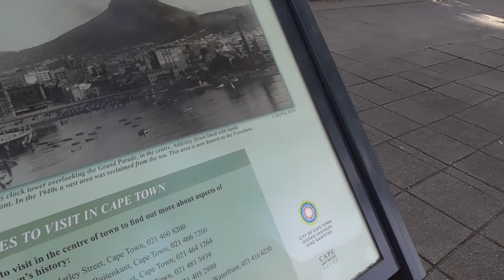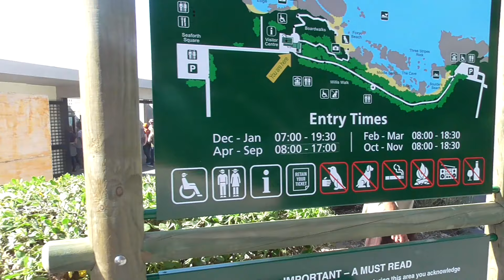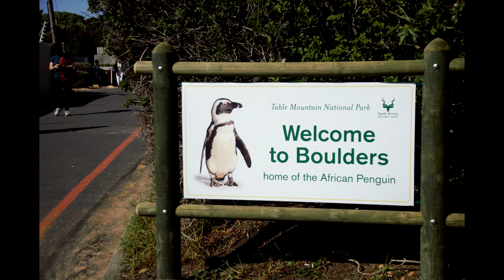FULL TOUR of CAPE TOWN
The best way to experience authentic culture is with Airbnb. Here are 45$ travel credit for your first journey:

Microphone I use PAID ACCESS TO ALL MY RAW TRAVEL FOOTAGE